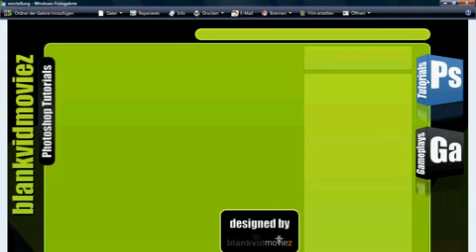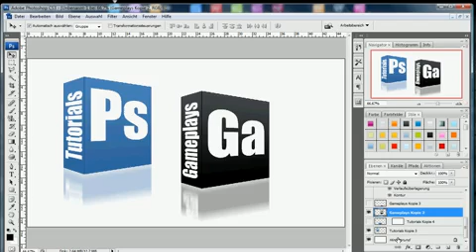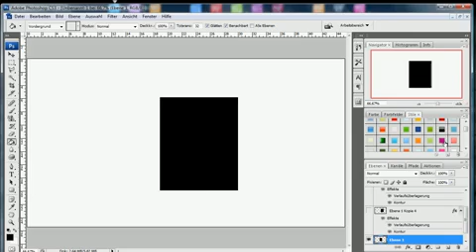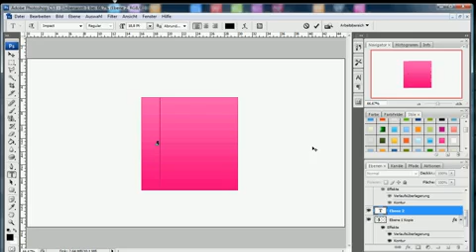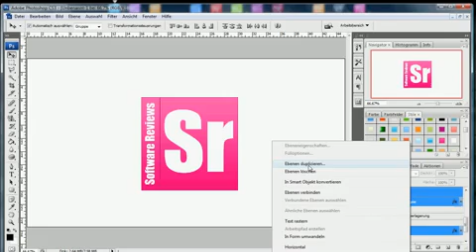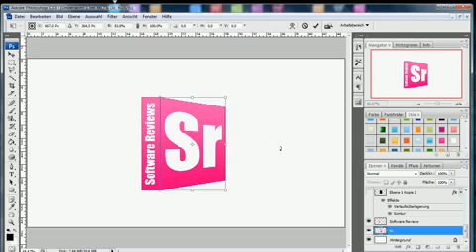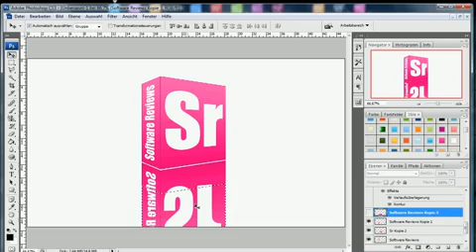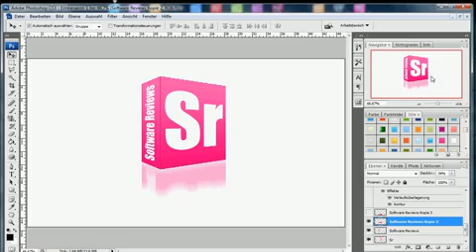[bm] 3D-Box Cover Photoshop Tutorial German744